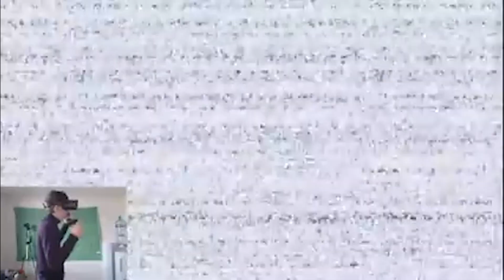TheCheeseKing - Gamers Got Talent Entry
Greetings Gamers Got Talent, welcome to a cheese king video. I am TheCheeseKing, mostly known as Connor. And this is my entry for your competition. A little about myself, my name is Connor Munro and online I go by the cheese king. I currently work for Landon Productions as a host, video editor, and graphic designer. I am the main host on Top 10 Gaming and I also Host on Top 10 nerd, and after doing so many lists I can genuinely say I know more about certain things than id like to. Like that apparently, Chica from Five Nights at Freddy's wears Pizza pasties and that Wolverine ended up getting the earth pregnant in order to save it, yeah. I am a 20 year old male located in Toronto, Canada, I like curling up next to the fire with a good Pokemon game and then turning a fan on because the fire is to warm. I also don’t have a fireplace. I'm interested in Gamers got talent because this has been my dream since I was around 11 years old. And when I'm in front of a camera, I feel like the viewers don't see me for me. They see me as the guy from Top 10. And I want to be an individual rather than some face that people happen to see when they click on a channel they were a fan of before I came on. I love streaming and making online content because it can help people get through difficult times, and If I can help at least one person, my job is done. Plus being able to interact with people live in the chat is always a plus, since they can get to know the real you. One thing that makes me unique is the fact that I’m willing to be crazy, whether it's getting drunk on stream even when I can’t find any shiny Pokemon, or if it's staying up for 24 hours in order to raise 33 dollars for a good cause. With streaming, I am looking to go bigger and better than ever, and I want to help someone be able to handle how the world is right now, or even just ways things in their lives may be treating them. With every person I help get through each day is me doing my job right.

Enjoy some clips from past streams/videos while I serenade you with the first chorus from "You'll be back" from the Hamilton Musical.

Some clips had to be removed due to time constraints, so sorry to anyone who suggested a clip that couldn't get in.